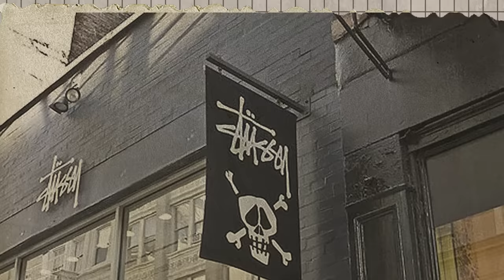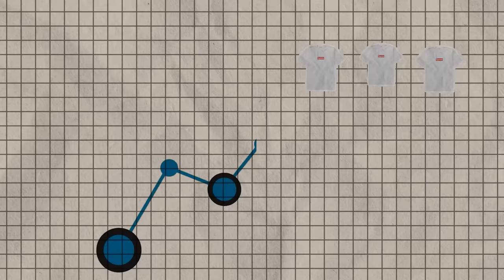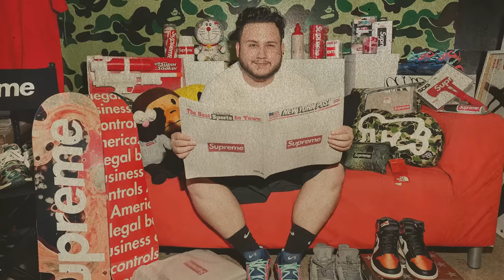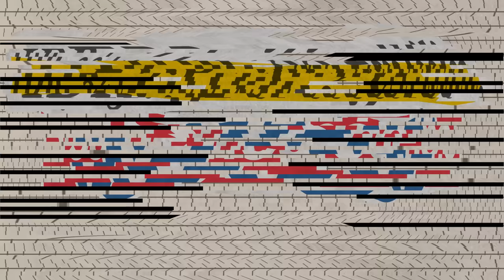SUPREME, SEBUAH SEJARAH SINGKAT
Supreme adalah brand streetwear paling populer di dunia. Supreme sering melakukan cross-collabs dengan brand-brand diluar streetwear, seperti Stone Island, Louis Vuitton hingga The North Face. Bahkan hanya ada dua pilihan untuk mendapatkan Supreme, yaitu mengantre atau membeli dari reseller dengan harga selangit. Menariknya diawal kemunculannya Supreme hanyalah toko skateboard kecil yang menjual produk-produk brand lain.

Lalu bagaimana bisa toko skateboard kecil berubah menjadi brand streetwear paling populer didunia?
untuk mengetahui jawabannya, simak video ini sampai selesai.

00.00 INTRO
00.51 PROLOGUE
05.12 BIRTH OF SUPREME
10.54 THE COLLABORATION